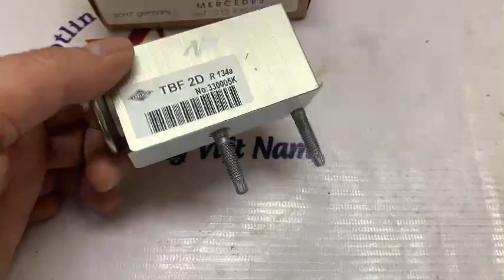A2128300284 Van tiết lưu Mercedes C300 C350 CGI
Chất lượng: Chính hãng
--- Nhà phân phối phụ tùng xe sang số 1 Việt Nam ---